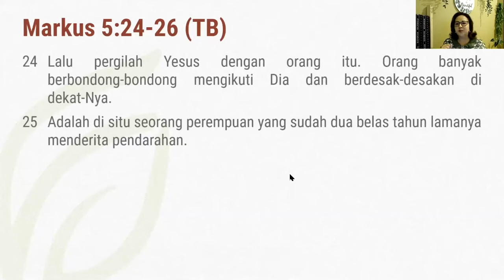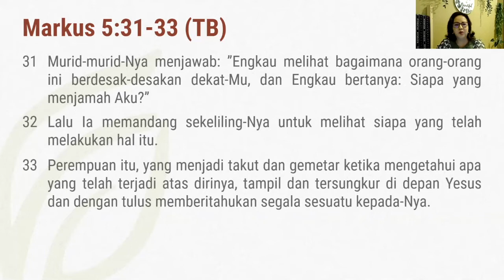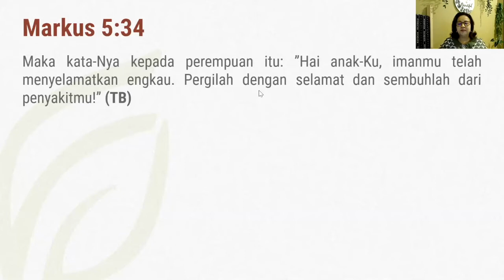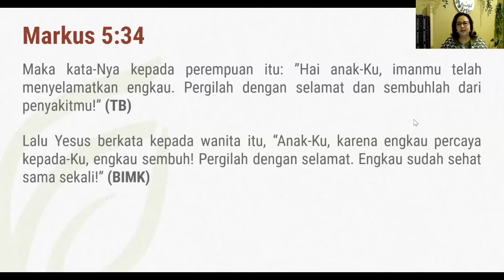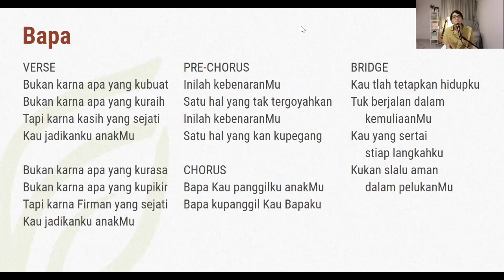Keputusan Hebat - Mrs. Yoty Manusama | Women's Talk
Women's Talk
Mrs. Yoty Manusama
"Keputusan Hebat"

Dalam menjalani kehidupan, kita akan diperhadapkan dengan keputusan yang kita buat. Dan keputusan yang kita buat dipengaruhi dari apa yang kita dengar. Dengan kata lain, apa dan yang kita dengar akan mempengaruhi keputusan kita. Di dalam Markus 5:24-34, diceritakan tentang seorang perempuan yang sudah dua belas tahun menderita pendarahan. Perempuan ini mengalami pergumulan yang sangat berat. Namun dikatakan bahwa ia mendengar berita-berita tentang Yesus.

Cara perempuan ini mendengar telah membawanya mengambil keputusan hebat, ia percaya bahwa dengan menjamah jubah Yesus ia akan sembuh dan terjadilah seperti yang ia percaya. Ia tidak menunggu Yesus memberikan mukjizat itu kepadanya, tetapi ia mengambil mukjizat itu dari Yesus.

Dia sudah mendengar berita-berita tentang Yesus, maka di tengah-tengah orang banyak itu ia mendekati Yesus dari belakang dan menjamah jubah-Nya. Sebab katanya: “Asal kujamah saja jubah-Nya, aku akan sembuh.”